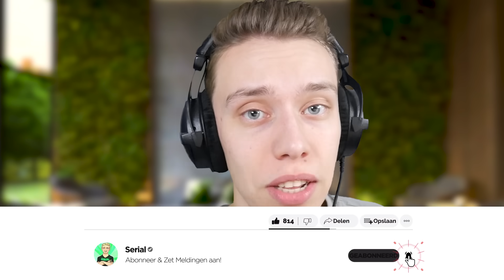GTA 5 Spelen Als Een ZOMBIE!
❤️ Ben JIJ al geabonneerd? En klik op het belletje! 🔔

👉 Volg Mij!